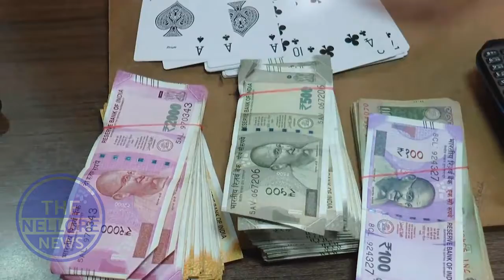పేకాట స్థావరాలపై పోలీసులు దాడి 9మంది అరెస్ట్ - The Nellore News